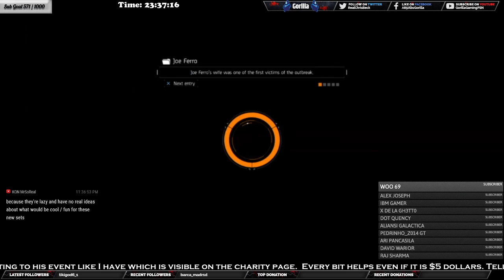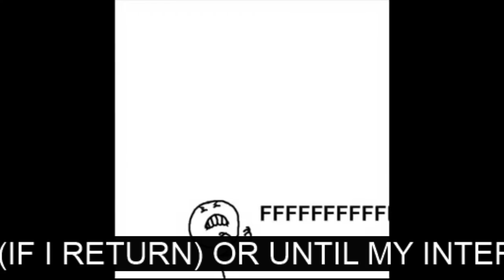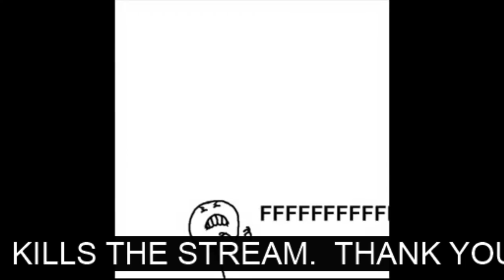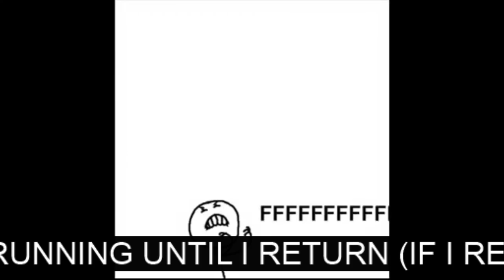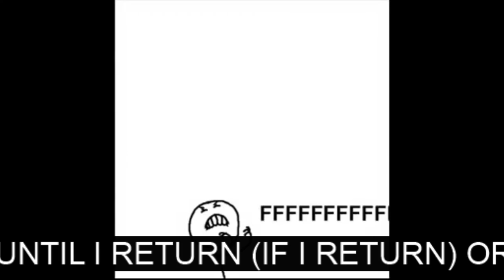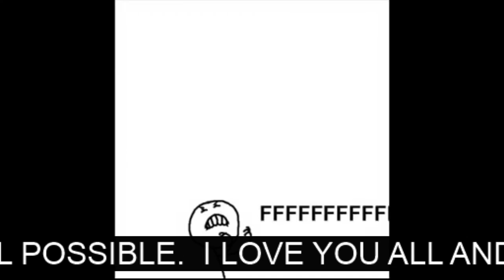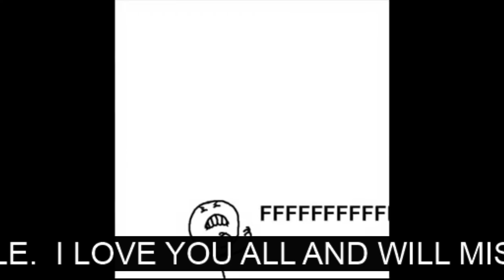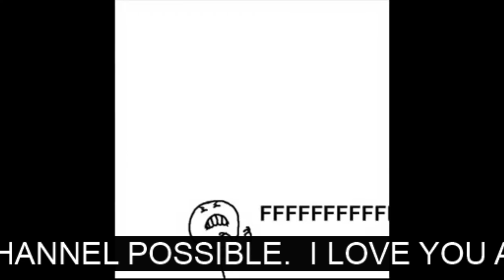[The Division] 🔫🦍Is This Gorilla's Last Stream!?🦍🔫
Welcome to another Live Stream. I am the Gorilla.
I will not ask for donations but being able to do daily live-streaming is more than enough.  There are however costs for equipment, software, the internet & hardware upgrades. However, if you decided to donate the link is down below.

✦RULES✦
➜NO RACISM
➜NO POLITICS
➜NO HARASSMENT
➜NO BEGGING
➜We here in the G-Unit also cater to people who speak languages other then English.  I don't know every language, but I know a few and so do some of my moderators.  So don't be shy speak up.
✦CURRENTLY STREAMING✦
Hitman
PlayerUnknown Battlegrounds

✦PC SPECS✦
32 Gigabytes DDR RAM
2x NVIDIA GeForce GTX TITAN Z 12 GB 768-Bit GDDR5 Video Cards with SLI